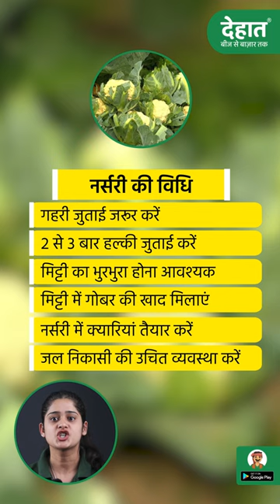PhoolGobhi Ki Nursery Kaise Taiyar Karen?|Cauliflower Nursery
नमस्कार किसान मित्रों,
फूलगोभी की बेहतरीन और गुणवत्ता पूर्ण फसल के लिए जरुरी है कि आप फूलगोभी के स्वस्थ पौधे को तैयार करें। लेकिन यह तभी संभव है जब आप लोगों को नर्सरी तैयार करने की समुचित जानकारी हो। इसलिए आपकी इस समस्या को दूर करने के लिए इस वीडियो के माध्यम से हम फूलगोभी की नर्सरी तैयार करने की पूर्ण विधि साझा कर रहे हैं।
इस वीडियो में आप, फूलगोभी की खेती से जुड़ीं कृषि कार्यों के बारे में जानकारी प्राप्त करेंगे।
1.नर्सरी तैयार करने का उपयुक्त समय
2.नर्सरी तैयार करने की विधि